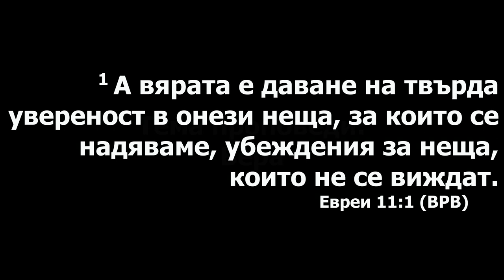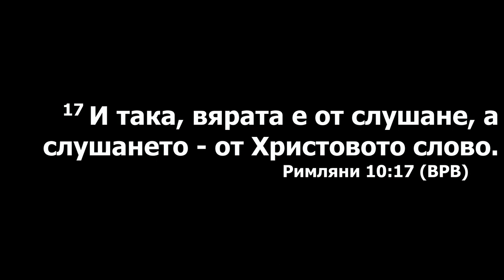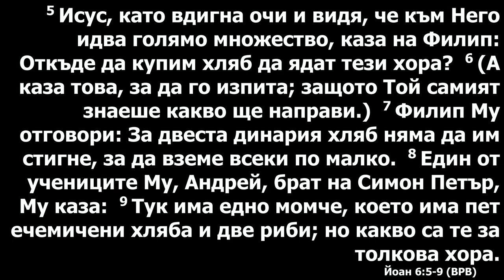Вера. Проповедует Олег Пермяков